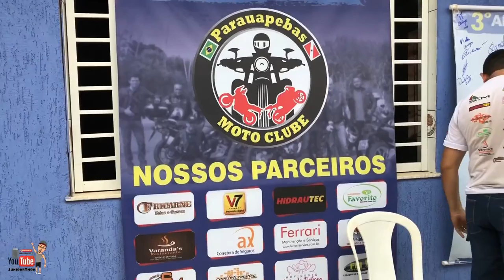5 XJ6, 3 MT, CB1000, CBR - TOCADA BRUTA - ANIVERSARIO PARAUAPEBAS M.C